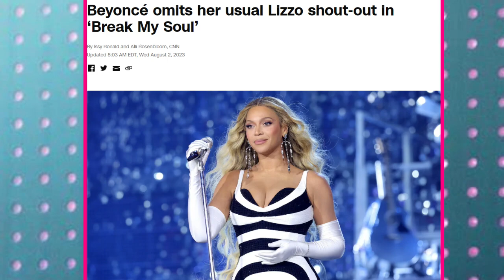Lizzo The Modern-Day Sarah Baartman - The Joke Is Up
Reacting to Lizzo being possibly cancelled and how she is the similarities between her and Sarah Baartman.